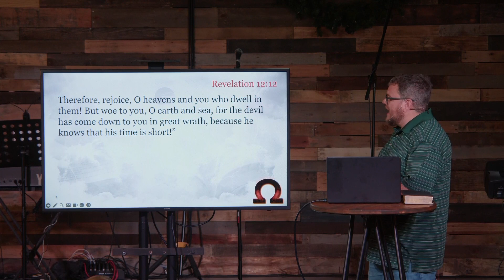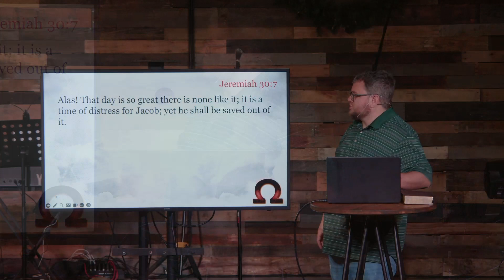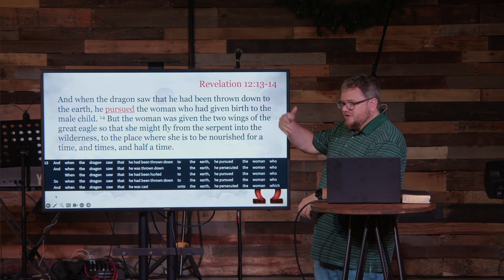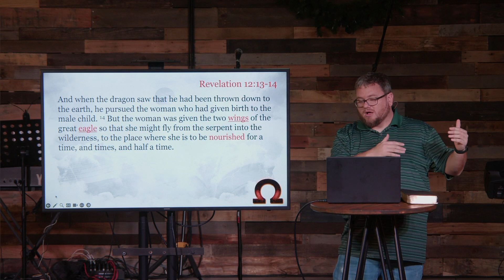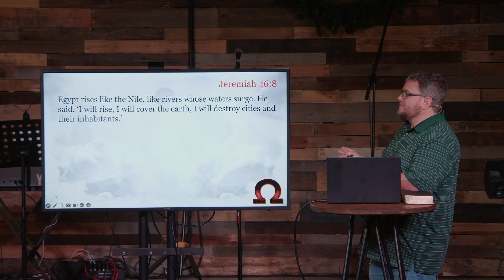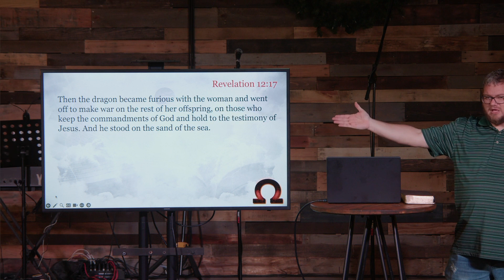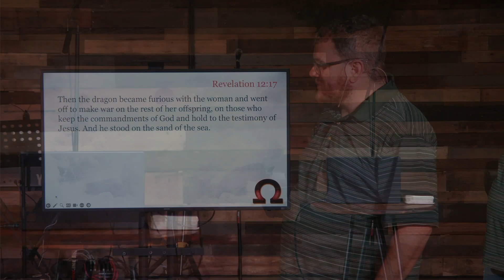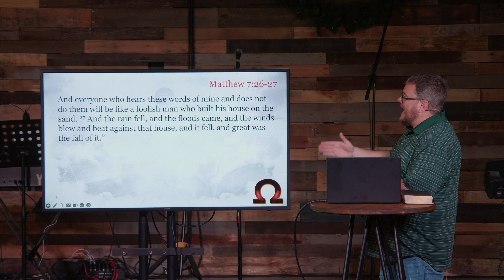The War Has Come to Us - Revelation 12:13-17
In a sermon titled "The War Has Come to Us," Pastor Josh Troester discusses the ongoing battle between Satan and God. He explores the symbolic characters and events described in Revelation chapter 12, such as the pregnant woman representing Israel, the male child as Jesus, and the dragon symbolizing Satan. The sermon touches on the historical suffering endured by the Jewish people and emphasizes that their suffering is meant to lead them to repentance and salvation. It also explores the future tribulation that awaits Israel and encourages listeners to build their lives on the solid foundation of Christ.  The congregation was encouraged to contemplate their life's foundation while finding comfort in Christ’s unwavering protection and provision.

0:00 - Reading of Scripture
00:59 - The Great War Recap
9:24 - The Target on Israel
13:45 - The Jews During the Tribulation
18:55 - God's Supernatural Protect of the Jews
23:58 - Satan's Fury Against the Church
28:55 - Building Your House on Solid Rock